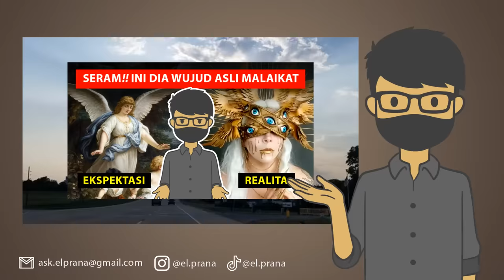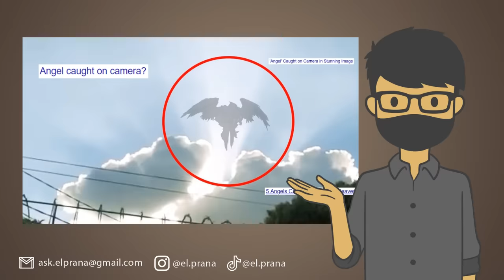VIDEO PENAMPAKAN MALAIKAT DI DUNIA NYATA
Sesuai janji, di video kali ini el prana akan menunjukkan beberapa video rekaman yang menunjukkan sosok Malaikat di dunia nyata. Ya ampun misterius sekali ya!

EL PRANA
CERITA SERAM
VIDEO PENAMPAKAN
PENAMPAKAN SERAM
MALAIKAT
BENTUK ASLI MALAIKAT
CERITA SERAM MALAIKAT
MISTERI MALAIKAT
ASAL-USUL MALAIKAT
VIDEO PENAMPAKAN MALAIKAT
PENAMPAKAN MALAIKAT
MALAIKAT ASLI